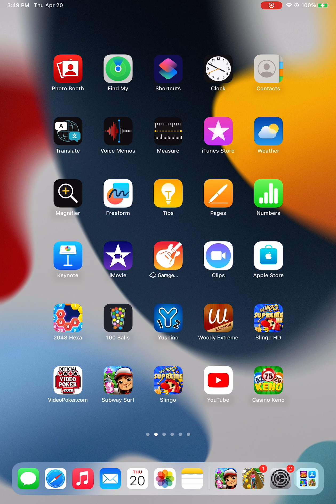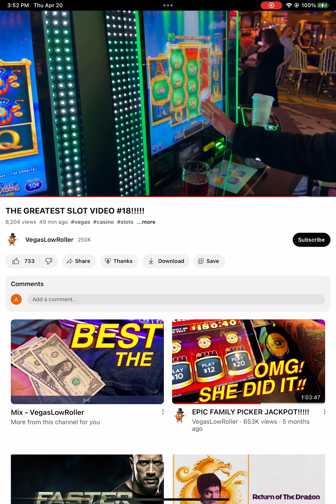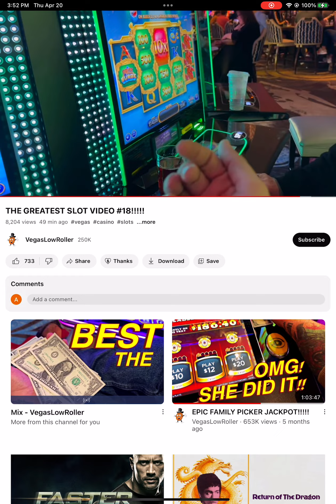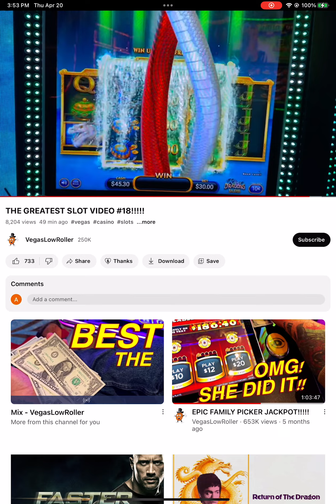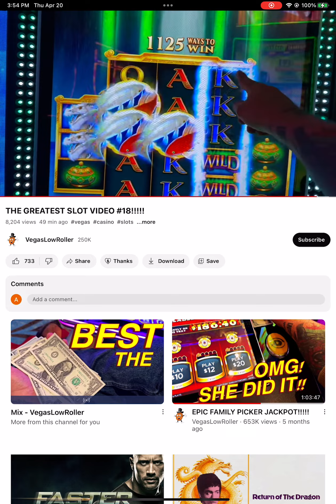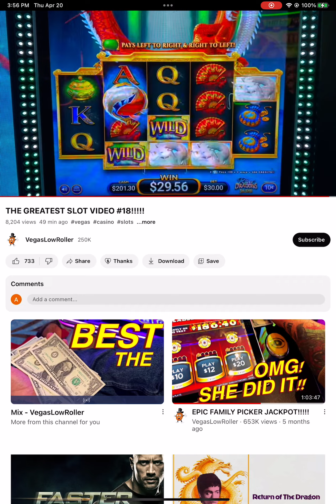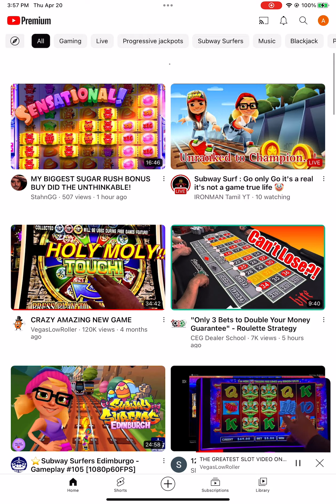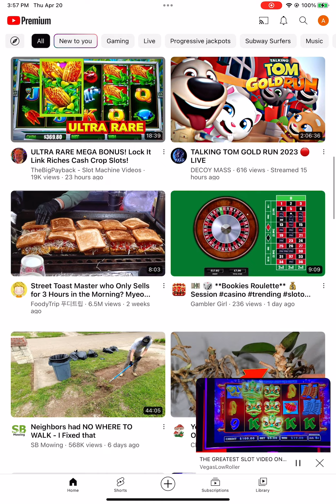April 24, 2023